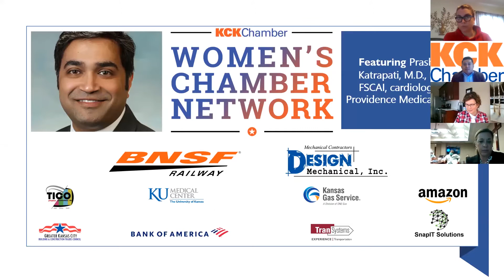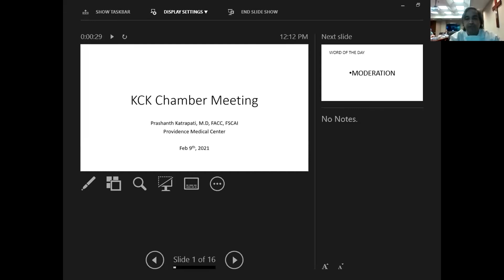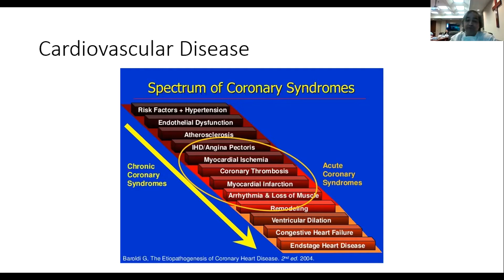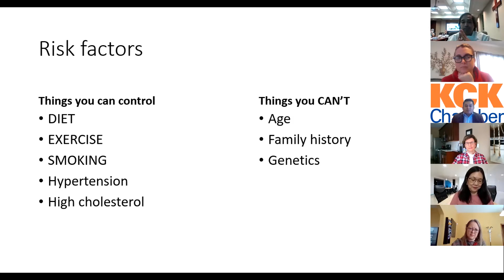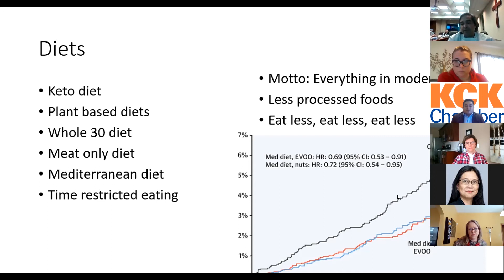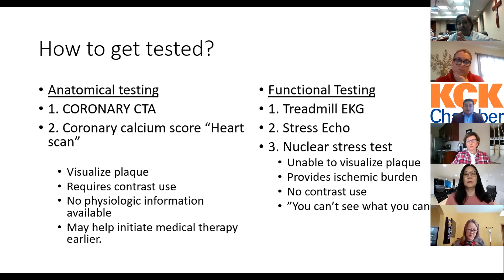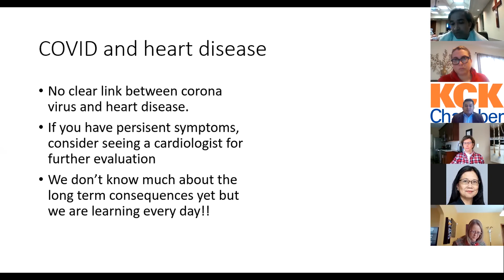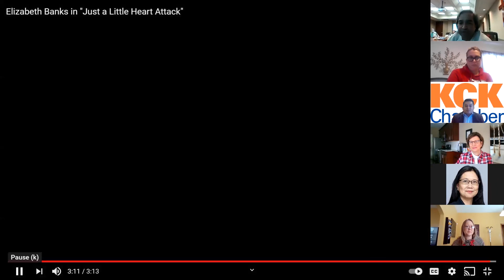KCK Women's Chamber Network, "Women's Heart Health with Dr. K"